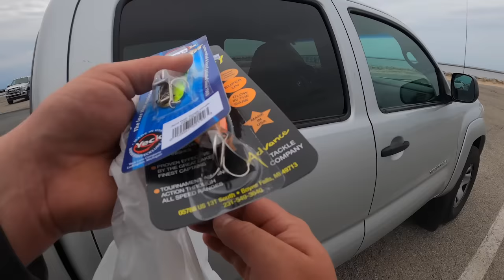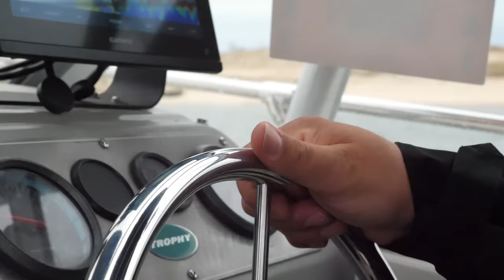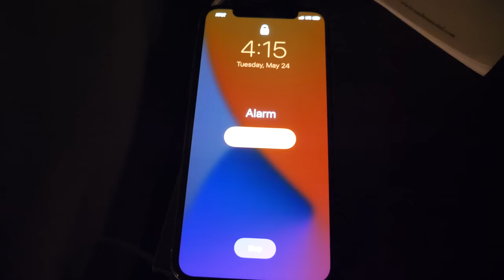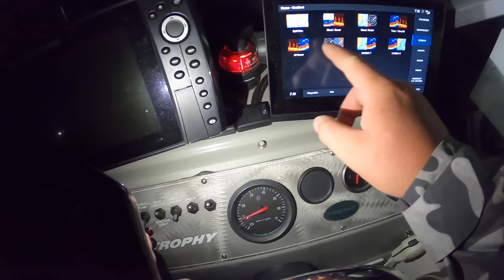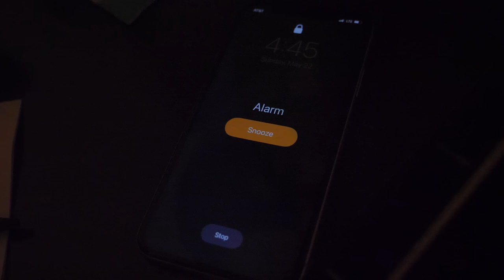Lake Michigan King Salmon Fishing Adventure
Spring is my favorite time of year to target king salmon on Lake Michigan. In this week's video, Kyle heads out on a three day expedition to target king salmon out of a Lake Michigan port he has never fished out of before.